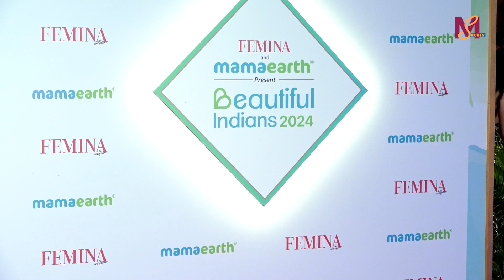Madhurima Tuli Stunning In Red Dress At Femina Beautiful Indians 2024 😍 | MS shorts